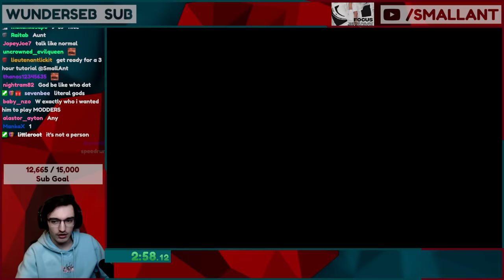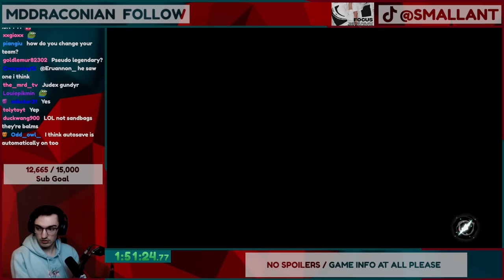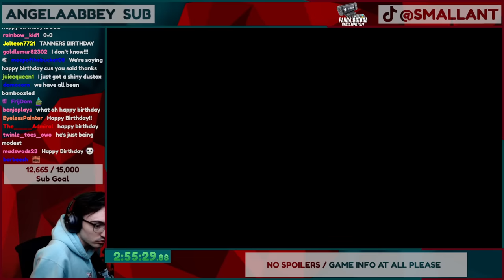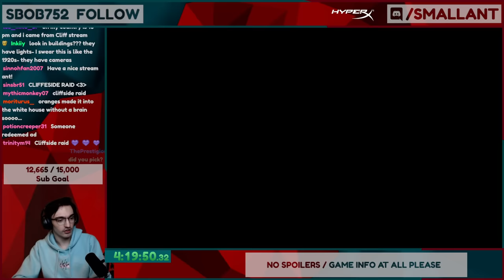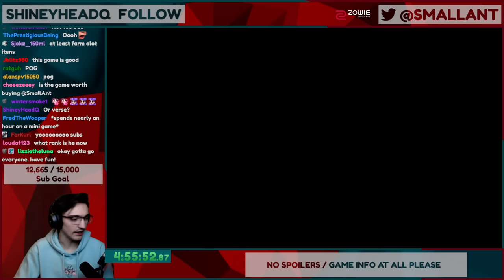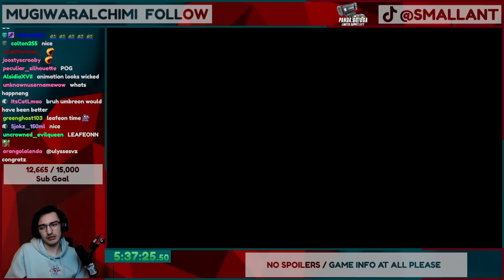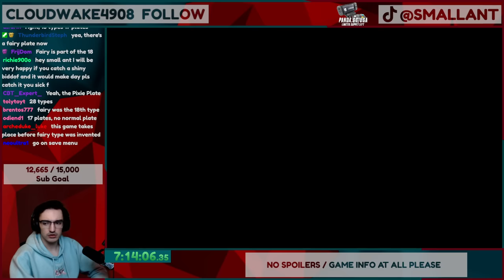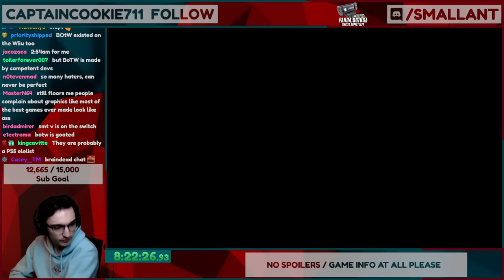Pokemon Pro tries Legends: Arceus for the first time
I have well over 5000 hours in Pokemon games overall, so I tried out Pokemon Legends: Arceus for the first time.